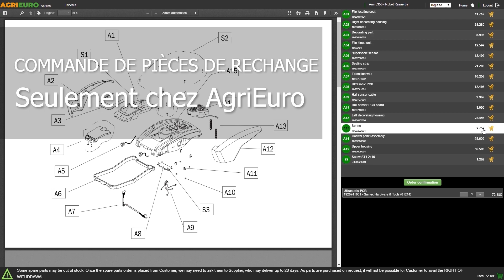Montage complet du Filtre à vin à cartons et à plaques Grifo Professional Inox 20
*Comment procéder au montage de la pompe filtrante à plaques Grifo Professional Inox 20 ?*

0:00-0:05 Intro
0:05-0:33 Unboxing - déballage du produit
0:33-0:38 Commande pièces de rechange
0:38-0:59 Guide de montage
0:59-1:28 La machine montée
1:28-1:36 Outro

Nouvelle pompe avec filtre à plaques Grifo Professional 20 pour le traitement naturel des aliments.

Le filtre de Grifo Professional représente la solution idéale pour un traitement des aliments naturel et de haute qualité. Avec un design intuitif et pratique, ce filtre offre des performances supérieures grâce à sa structure robuste en acier INOX. Ses plaques en nylon linéaire d’excellente qualité, épaisses et résistantes, servent de support aux couches filtrantes.

La pompe est entièrement en acier inoxydable AISI 304, un élément essentiel pour l'hygiène et la longue durée dans le temps.

Avec la capacité d'accueillir jusqu'à 20 cartons filtrants à la fois, le FCP30 vous permet d'affiner, de clarifier et même de stériliser une large gamme de liquides, y compris les vins, les bières, les huiles, les jus, les vinaigres, les liqueurs, les essences naturelles, les produits à base de plantes et les cosmétiques.